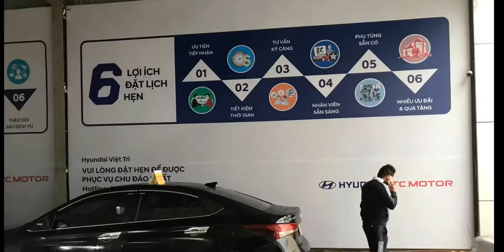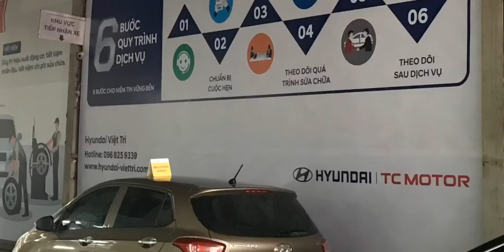Huyndai việt trì chuyên kinh doanh, sửa chữa xe